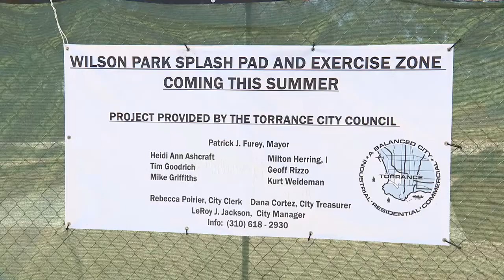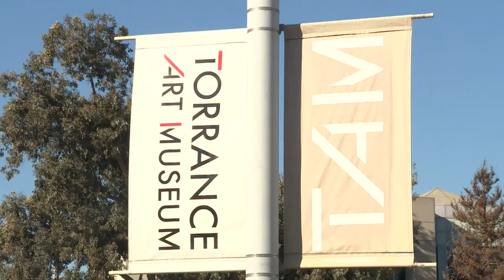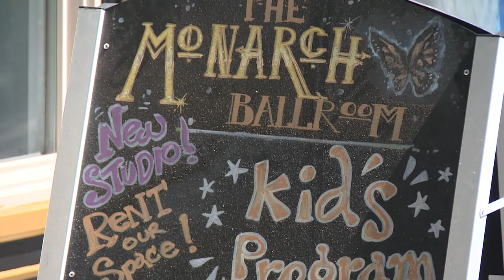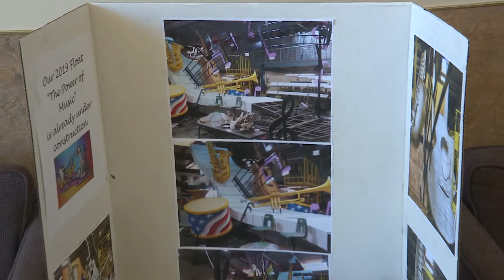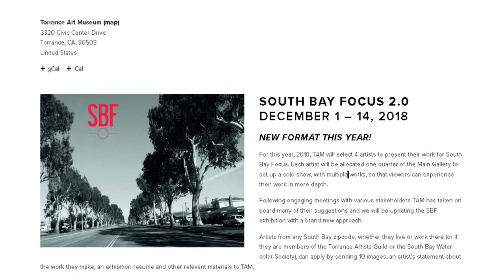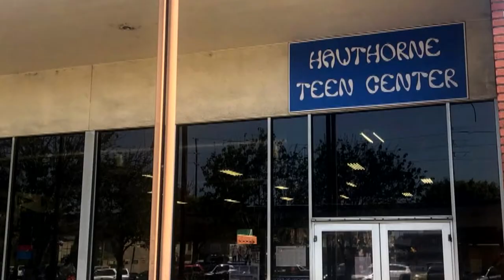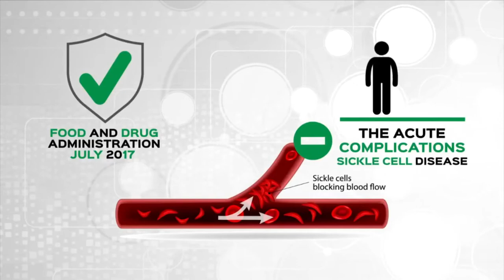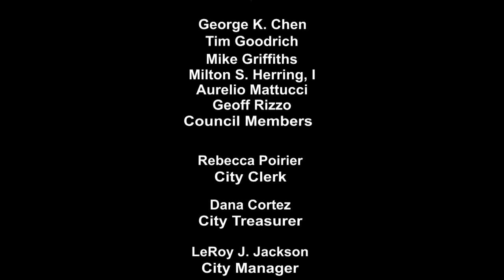This Week In Torrance 29.18 HD - Torrance CitiCABLE - August 2-9, 2018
Show #29.18

NEWS
• Go-Biz is accepting applications for its California competes tax credit program.
• Construction for the splash pad at Wilson Park is underway.*
• Torrance Kiwanis Club celebrates its 30th anniversary with the Torrance Area Chamber of Commerce and State officials.
• Kirk Rossberg is the first business to receive a Clean-Bay restaurant certification since the re-launch of its program.*
• Macy’s chooses Torrance Art Museum Advocates as one of the non-profit beneficiaries for its “Big Give Back” campaign.
• The Los Cancioneros Master Chorale is having auditions.

FEATURES
• 30 Torrance High School students complete the Torrance Refining Company’s youth development program.
• The Monarch Ballroom opened to the public offering a variety of classes from top professional dancers.*
• Jespah Awomah, a teen who came from Cameroon, Africa three years ago for treatments is heading to El Camino College.
• Torrance Rose Float Association hosts its Annual Luau Fundraiser (Roxana Paul Reporting)
• The Torrance Rose Float Association shares pictures of its 2019 Rose Float, which is under construction.
• Shakespeare by the Sea performs “Winter’s Tale” for locals at Wilson Park.*
• Torrance Art Museum is accepting applications for South Bay 2.0 program where local artists can apply to be featured. *

TORRANCE ADVANTAGE
• Honda SmartCharge Beta Program helps electric vehicle drivers save money.
• Apple Pay is rolling out at CVS and 7-Eleven.

EDUCATION MATTERS
• Torrance ranks high in the WalletHub public education ranking across the country.
• South Bay Workforce Investment Board hosts “A day in the life of a college student” event with Torrance students.

SAFETY ON YOUR SIDE
• Salads are being recalled at Trader Joe’s and Walgreens for a cyclospora contamination.

HEALTHY LIVING
• Torrance Memorial Medical Center hosts NICU simulation to prepare staff for new facility.*
• Emmaus Life Science partnered with DMS pharmaceutical Group to provide Endari to military personnel and beneficiaries for treatment of sickle cell disease.

EVENTS
Free Sustainable Landscape Design Class by WRD- 8/11
Summer music series Del Amo Fashion Center- 8/11
Concerts in the Park- 8/12